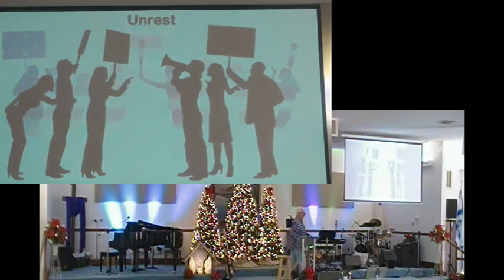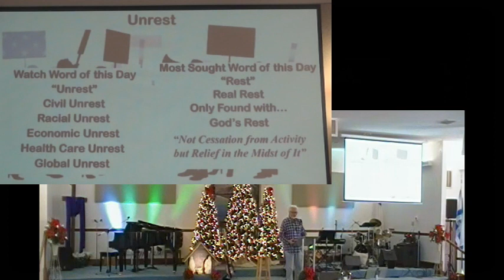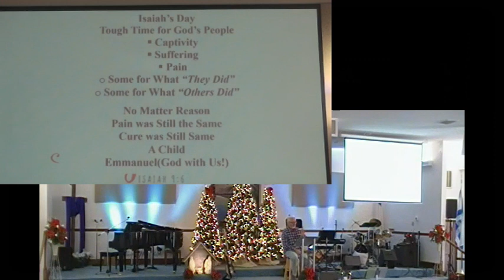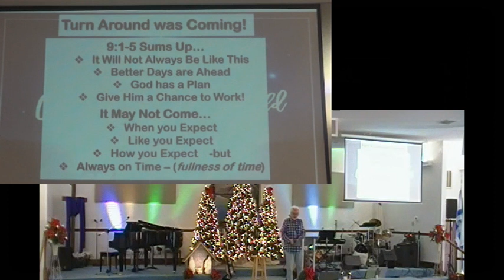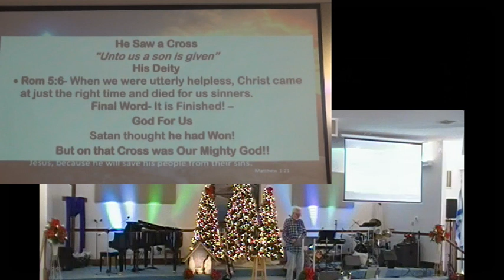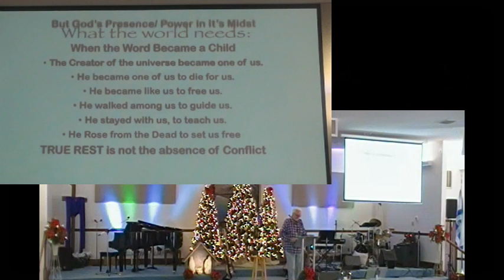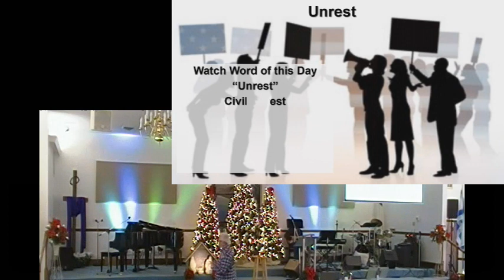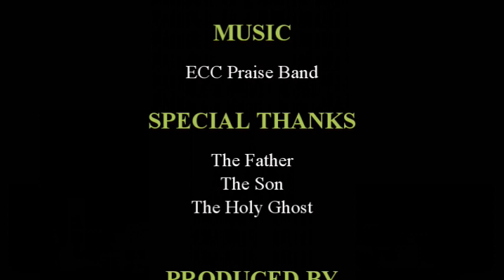Christmas 2022 Part 1 Isaiah 9 18dec22